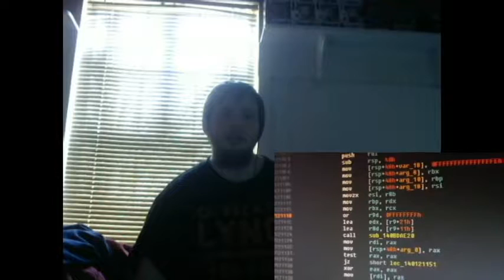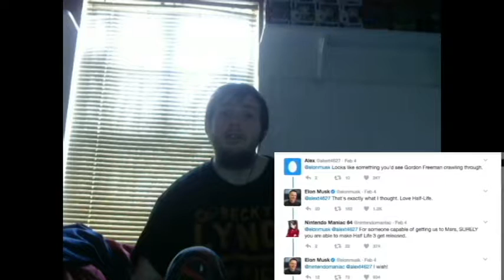10 WEIRD Gaming Stories of February 2017 Reaction